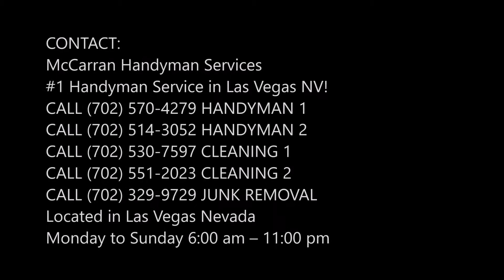Toilet Repair Service Installation and Cost Las Vegas NV | McCarran Handyman Services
Looking for Toilet Repair Services in Las Vegas NV? McCarran Handyman Services  specializes in Toilet Repair Services. Call today for a free quote on Toilet Repair Services in Las Vegas NV. The most trusted toilet repair services in Las Vegas. Cost Of Toilet Repair? Free Estimates! Call Today Or Schedule Toilet Repair Online Fast!

TOILET REPAIR SERVICE

Quality Toilet Repair Services Las Vegas NV
The bathroom is a very important room in every home—and it’s essential that the plumbing work correctly. Homeowners everywhere count on McCarran Handyman Services  for all aspects of bathroom plumbing, including toilet repair, replacement and installation.
McCarran Handyman Services  plumbing and drain professionals can solve any type of problem related to the sinks, faucets, showers, tubs, toilet repair, water lines and drains in your bathroom.
• Showers and tubs – McCarran Handyman Services  skilled professionals provide expert shower and bathtub plumbing services for the wide array of shower and tub options, including sophisticated showerheads, spa-like water jets, faucet designs and steam systems that are found in today’s bathrooms.
• Faucets – We are experts at repairing all types of faucets—compression, cartridge, disk and ball—and our trucks are stocked with necessary replacement parts. If a replacement faucet is desired, McCarran Handyman Services  will provide and install one, or install one that you’ve purchased.
• Water and drain lines – An McCarran Handyman Services  plumbing professional can install, toilet repair or relocate your water and drain lines.
Water conservation – McCarran Handyman Services  is committed to conserving water.
• Toilet Repair Parts
• Toilet Repair Flush Valve
• Toilet Repair Service
• Toilet Repair Kit
• How To Fix A Toilet That Keeps Running
• Toilet Repairs For Dummies
• How To Fix A Toilet Flapper
• How To Fix A Toilet That Won't Flush

BEST TOILET REPAIR SERVICE IN LAS VEGAS NV!